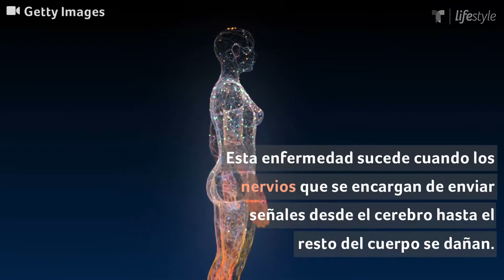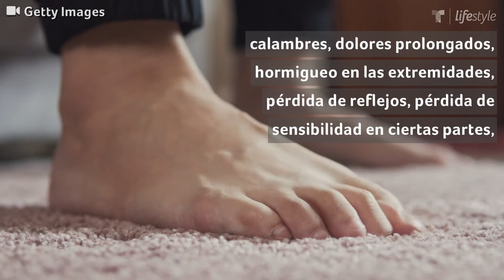¿Qué tipos de neuropatía existen? | Salud | Telemundo Lifestyle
Disculpen, me podrían ayudar a cambiar el título, noté que dice "que existen" y debería ser "Cuántos tipos de neuropatía existen y por qué suceden, como a Chyno Miranda" muchas gracias